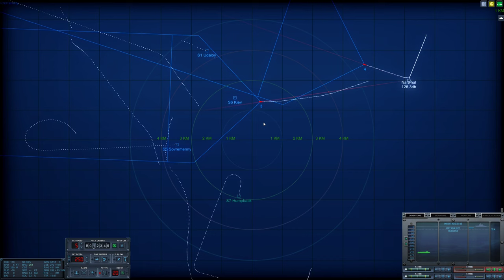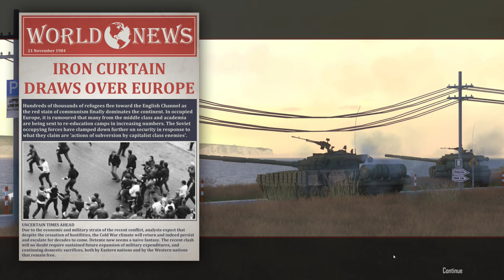Cold Waters - Dot Mod 1984 NATO Campaign - The Soviet Carrier Group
In our last episode USS Narwhal has been ordered to intercept a Soviet Carrier Group. While on our way to our designated patrol quadrant we might have run accidentally already into the heavily guarded Carrier Group.